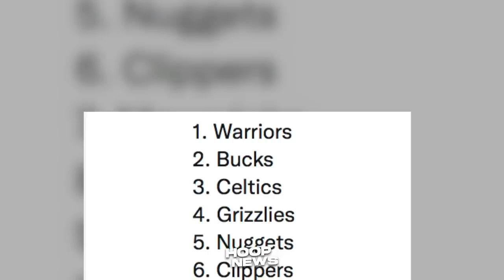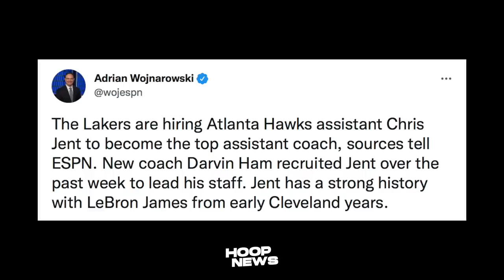NBA Experts Takot Ng Pag-Dudahan Ang Warriors! Grant Trade Sa Blazers? GSW Hindi Team Kundi Pamilya!